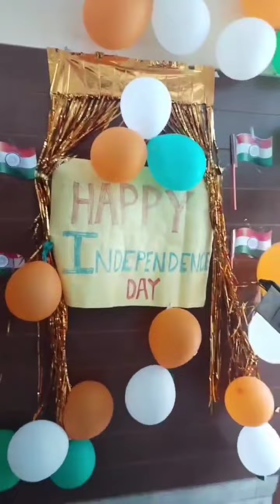INDEPENDENCE DAY CELEBRATION